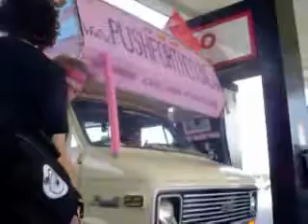Push For The Cure - Toronto Sendoff (by Filip)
This video was put together by Filip, one of Toronto's newest riders. With less than two weeks riding experience Filip came out to FOUR events during our incredible week in Toronto ..the last of which was a 70 km PUSH out of town ..while shooting video!

Filip rocks! I am glad to know him and very grateful for this wonderful contribution.

B